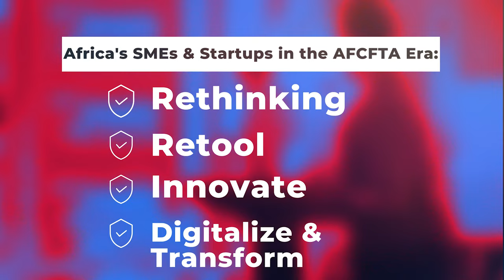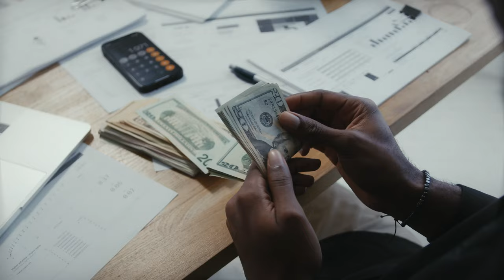The 4th Strategic Leaders' Summit 2022